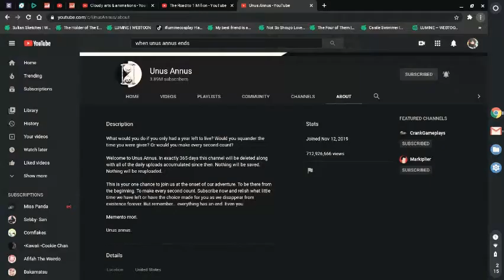I dont know what to call this because im too emotional rn TvT [read description]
hey guys if you have dares and questions for the Q & A and Dare videos please go here to comment them and u will be in those 2 videos
         l
         l
        v